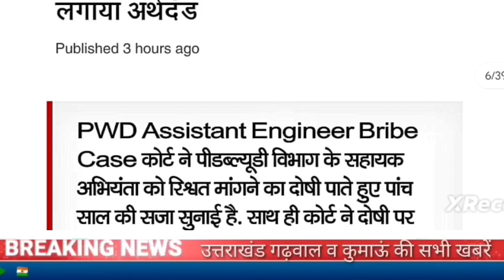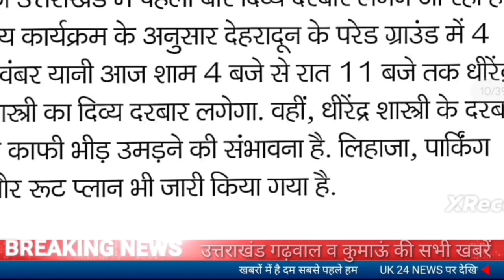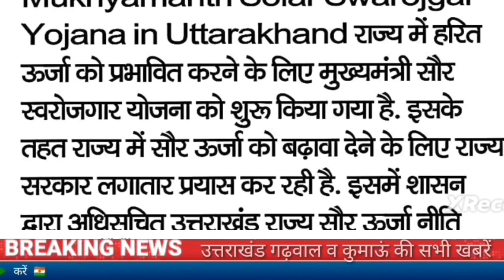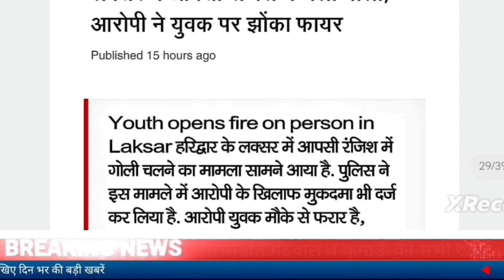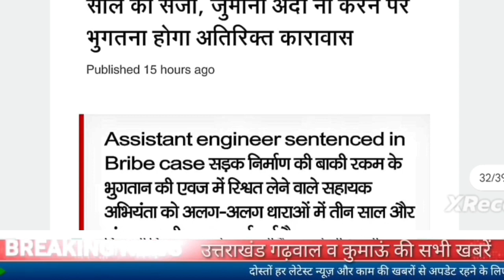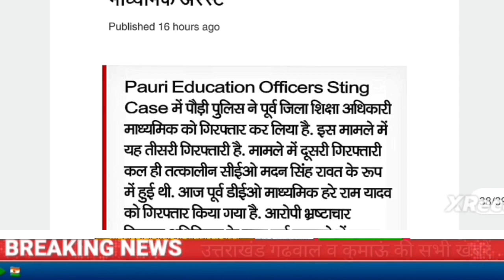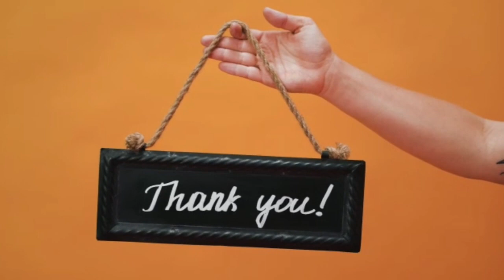4 नवंबर उत्तराखंड समाचार।वन पंचायतों को 628 करोड़ का प्रोजेक्ट,सहायक अभियंता को सजा,आज बागेश्वर धाम